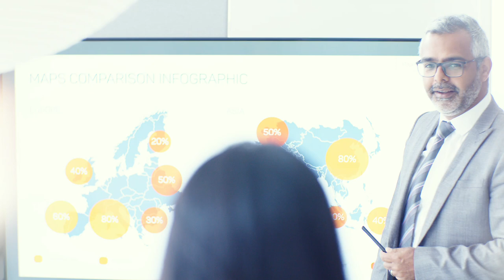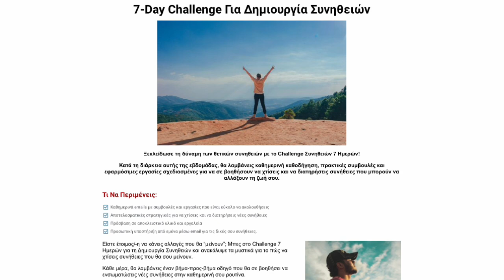Πώς Μετατρέπω τους Στόχους μου σε Συνήθειες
🔹 Θέλεις να μετατρέψεις τους στόχους σου σε συνήθειες; Στο νέο μου βίντεο, σου δείχνω πώς να το κάνεις βήμα-βήμα! Από τη διάσπαση των στόχων σε μικρές δράσεις μέχρι την παρακολούθηση της προόδου και την επιμονή, θα μάθεις ό,τι χρειάζεσαι για να πετύχεις τους στόχους σου! 💪📈

✨ Παρακολούθησε το βίντεο, ξεκίνα σήμερα, και μην ξεχάσεις να αφήσεις ένα σχόλιο με τον στόχο σου!